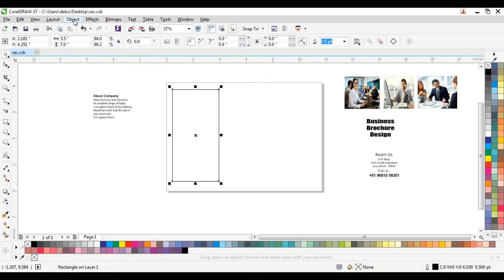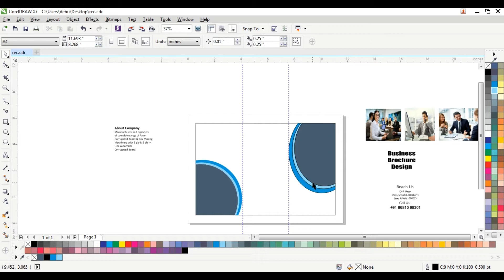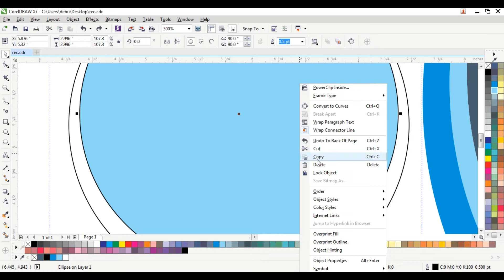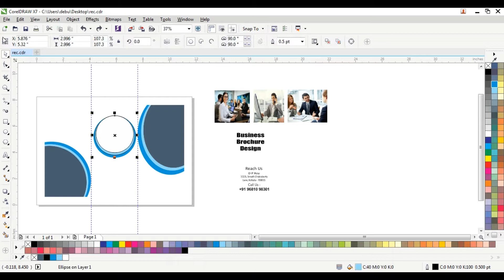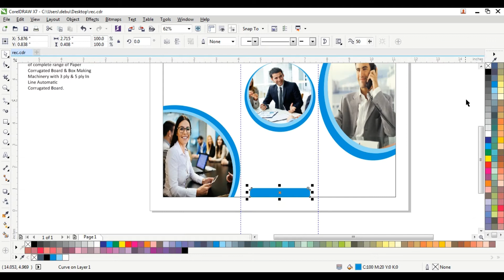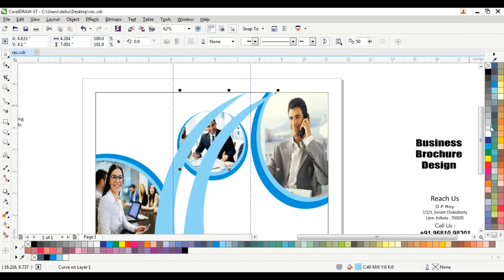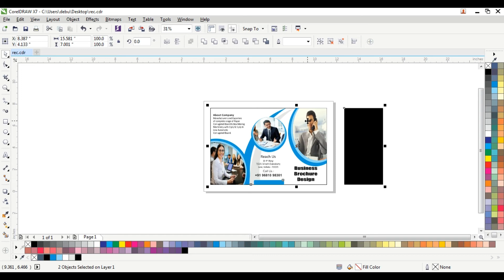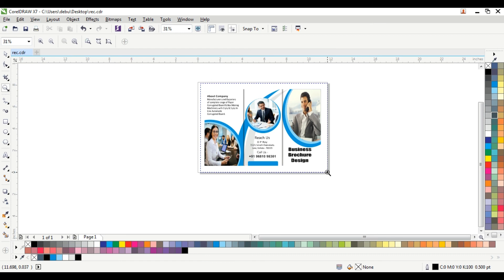Professional Brochure Design in Coreldraw X7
Coreldraw  Tutorial
How to make Brochure in Coreldraw